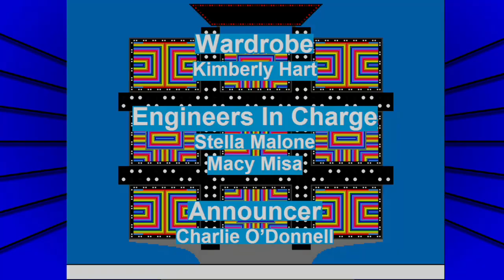Tic Tac Dough S4 Ep1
This has been a long time coming and It's finally time for me to knock the rust off and get back to the original first series here on the channel it's time for the debut of Season 4 of the game of Strategy, Knowledge & Fun. Welcome back to Tic Tac Dough!